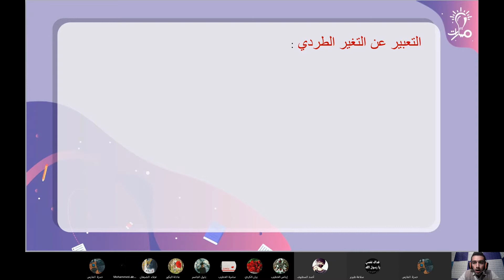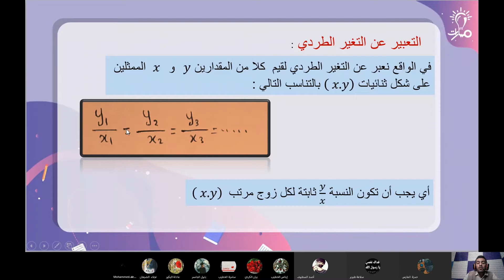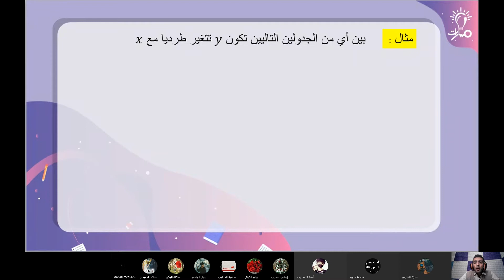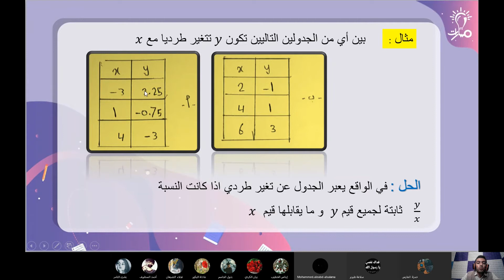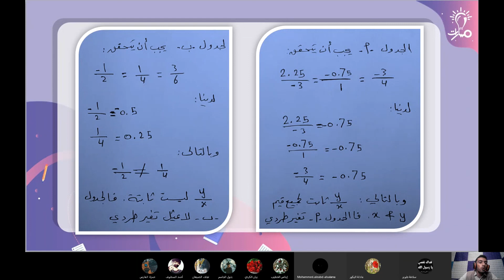حل لأمثلة عن التغير الطردي في كتاب الرياضيات الصف العاشر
معلم المادة: عبد الحميد الديبان